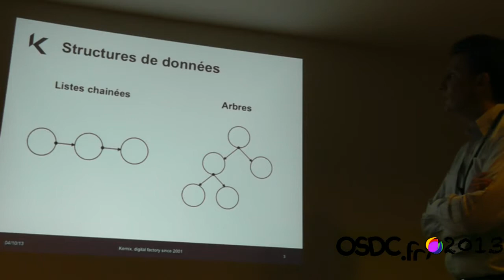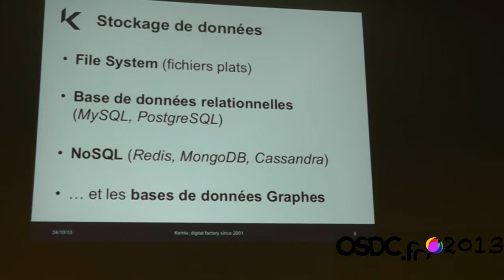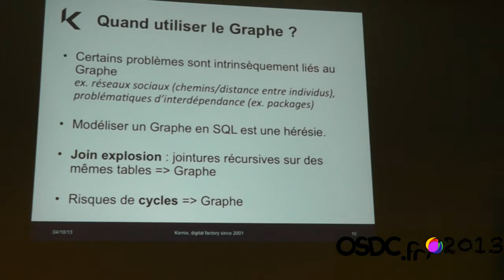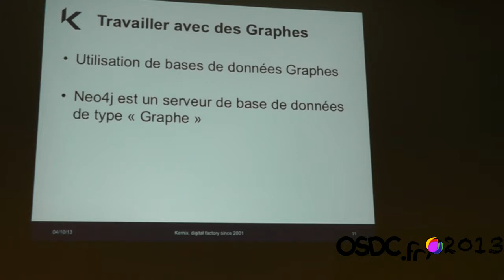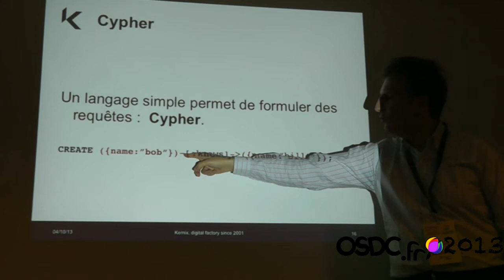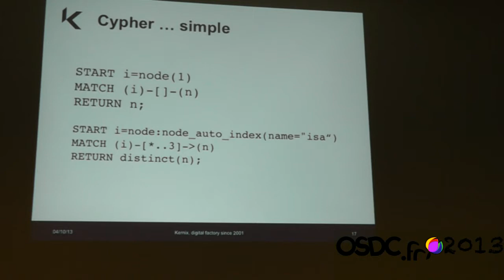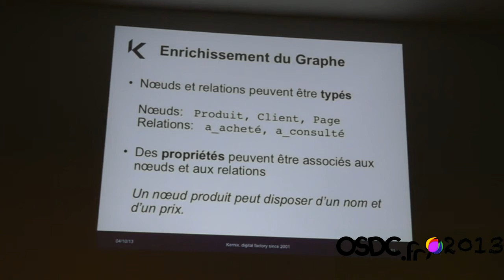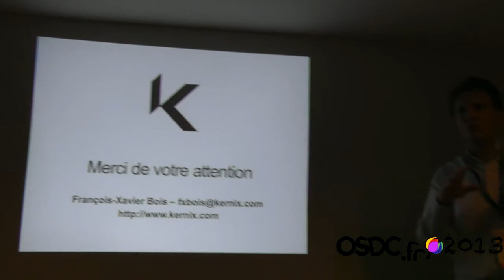[OSDC.fr 2013] Neo4j et le stockage de données sous forme de Graphes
OSDC.fr 2013 -- François-Xavier Bois

Les moteurs de stockage d'informations ont beaucoup évolué ces dernières années notamment avec l'avènement du paradigme NoSQL. Après une brève introduction des moteurs de stockage et de la notion de Graphe, la présentation introduit le moteur de stockage graphe open-source Neo4j : présentation, type de données (noeuds, arcs), installation, bindings, interface et engin le langage qui est l'équivalent du sql dans le monde des graphes.